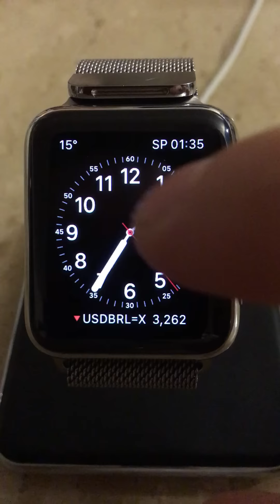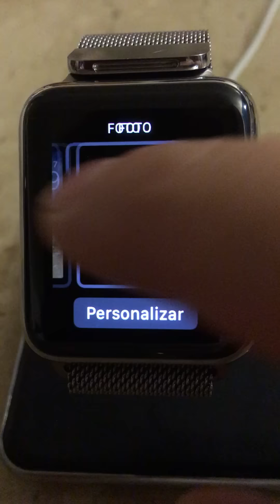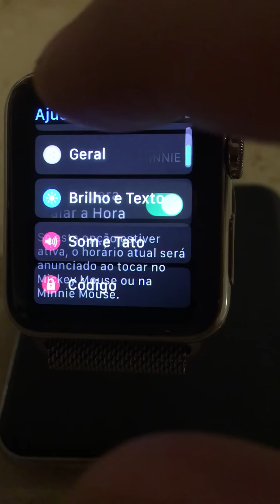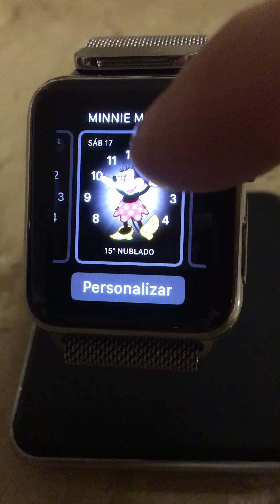Configurar Mostrador Mickey/Minnie no Apple Watch OS3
Neste vídeo mostro como configurar os mostradores Disney no Apple Watch rodando Watch OS3.
Veja os mostradores animados do Mickey e Minnie que falam as horas ao tocar na tela.

Siga também o canal Romanatto Overland 4x4:   @RomanattoOverland